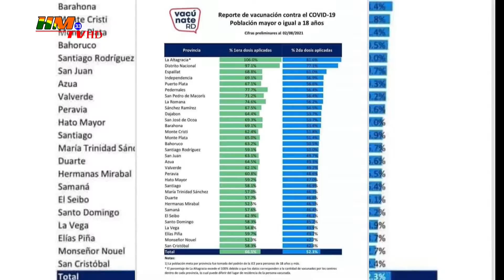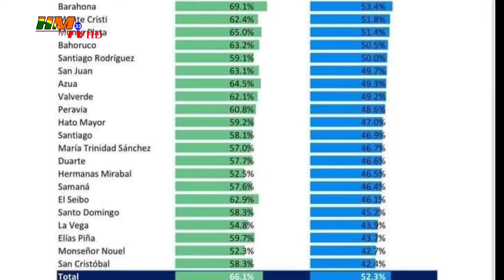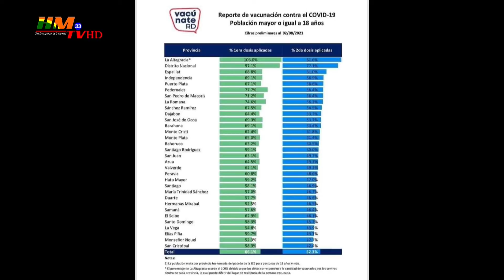Hermanas Mirabal los último estudio de Salud Pública estamos en antepenúltimo lugar en Vacunación.